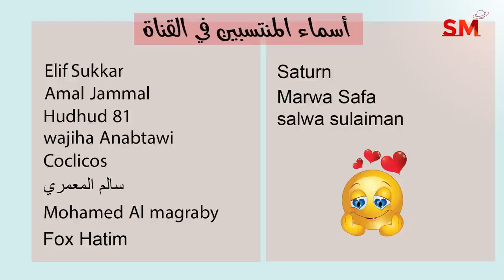توقعات الأبراج اليوم الأربعاء 26 تشرين الأول - أكتوبر 2022 سعيد مناع